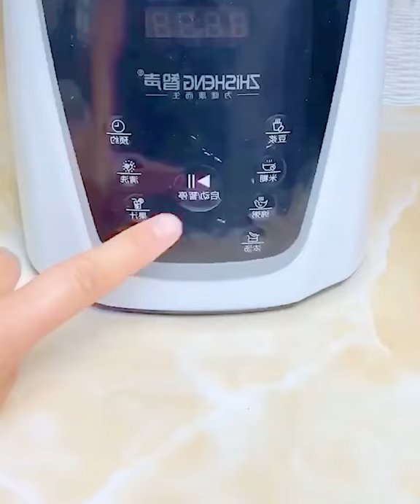tech latest gadget new